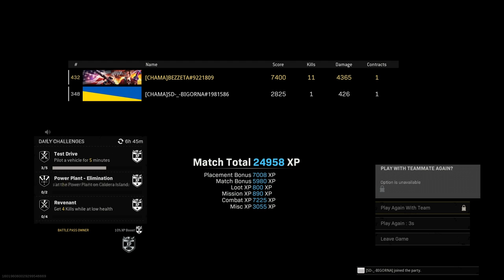CoD®: Warzone - Segundouuu